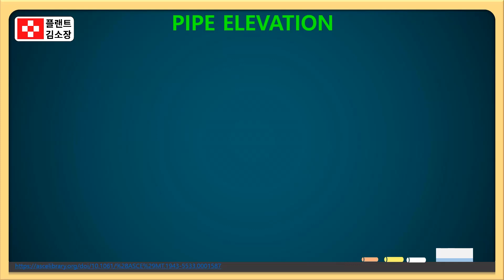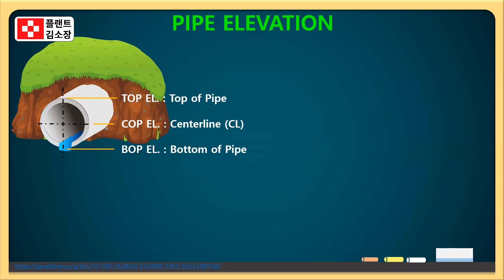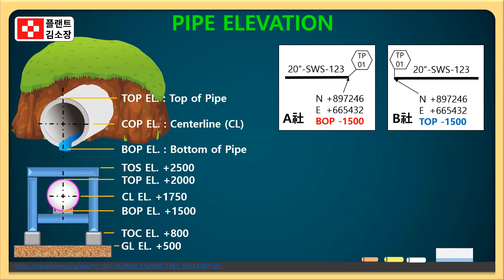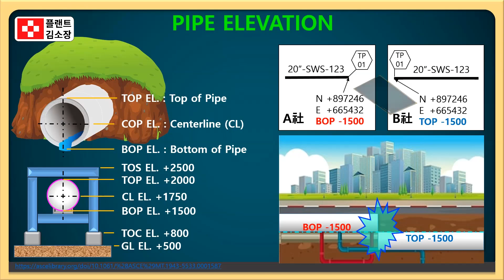🔍 TOP? COP? BOP? 몰라도 되나요? 놓치면 대형사고! 💥 Tie-in 실패 원인! 배관 좌표 제대로 모르면 생기는 일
📏 배관설계, 시공, 공무 담당자
🏗 현장 타이인 시공에 참여하는 배관반장
📚 배관 도면 해석이 헷갈리는 초보 플랜트 입문자
💼 EPC / CM 플랜트 실무자 및 취업 준비생

🚧 실무에 바로 적용되는 배관 좌표 해독법, 이 영상 하나면 끝!
배관 설치도면에 자주 등장하는 TOP, COP, BOP의 차이점과 그 치명적인 실수 사례까지! 실전에서 반드시 알아야 할 꿀팁을 플랜트 김소장이 쉽게 설명드립니다.

🔧 TOP / COP / BOP 뜻 간단 정리

TOP (Top of Pipe): 배관 상단 외벽 기준
COP (Center of Pipe) 또는 CL (Center Line): 배관 중심 기준
BOP (Bottom of Pipe): 배관 하단 외벽 기준
GL (Ground Line): 지면 기준선
TOC (Top of Concrete): 콘크리트 상단 기준
TOS (Top of Structure): 철골 구조물 상단 기준

💥 실전 꿀팁! 꼭 기억하세요

도면에 TOP인지 BOP 기준인지 정확히 파악해야 함
타이인 위치가 같아도 기준이 다르면 시공 중 심각한 오차 발생
특히 다른 업체가 양쪽을 시공할 경우 더 주의해야 함
설계 도면의 좌표 표기 기준은 반드시 교차검토 필요